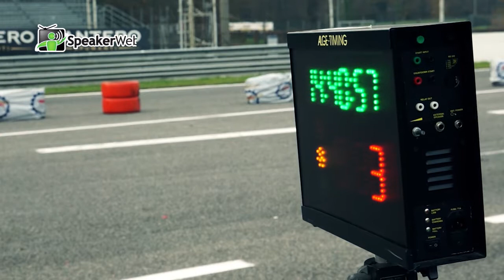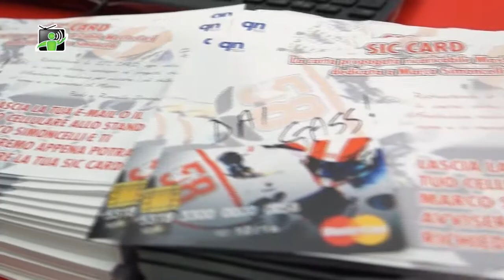Intervista alla Fondazione Marco Simoncelli ospite al Monza Rally Show 2012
Le telecamere di SpeakerWeb.TV hanno intervistato il responsabile della Fondazione Marco Simoncelli ospite al Monza Rally Show 2012.
La Fondazione Marco Simoncelli nasce con la volontà di scendere in pista a favore dei soggetti più deboli sostenendo progetti umanitari e collaborando attivamente con iniziative di Enti ed Istituzioni pubbliche e private in ricordo di Sic, simbolo concreto dei valori morali di cui Marco è stato ambasciatore autentico e sincero.
Obiettivo della Fondazione promuovere l'impegno dello sport a favore del sociale nell'ottica di contribuire attivamente alla realizzazione di progetti umanitari.
Attraverso la sua attività a scopo di beneficenza la famiglia del pilota intende oggi esprimere la propria solidarietà a sostegno dei più svantaggiati, in particolare bambini e giovani, così come già Marco in prima persona.
Grazie alla sinergia con Onlus più longeve, da decenni attive in termini di solidarietà umanitaria, come al sostegno prezioso dei tantissimi amici e fans di Marco, la Fondazione Marco Simoncelli opera per il sostegno di progetti nazionali ed internazionali.

Produzione Video: StarValleyStudio